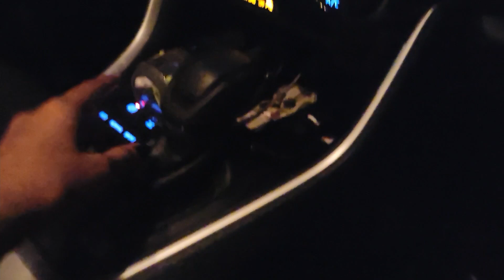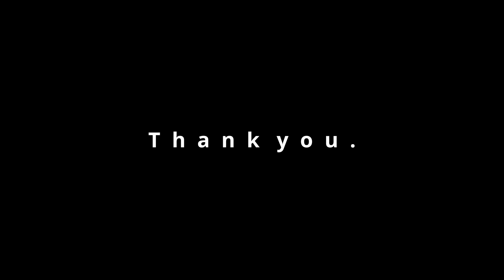Aaj तो हमने घर की चाबी ही गुम कर दी 🤦🏻‍♀️ | हे भगवन क्या होगा हमारा 😁